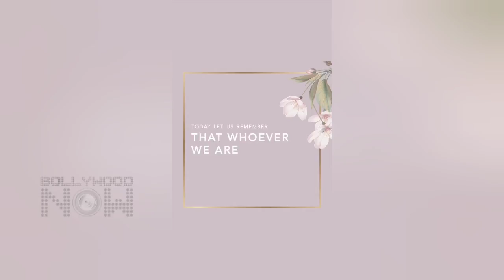Priyanka Chopra EMOTIONAL Poem For Madhu Chopra With Akshay, Janhvi, Shilpa | Mother's Day 2020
Mother's Day 2020: Watch Priyanka Chopra beautiful poem recitation for her mother Dr Madhu Chopra, Akshay Kumar, Janhvi Kapoor, Alia Bhatt, Sushmita Sen wishing their mom a very happy Mother's day.

Reporter & Editor: Abhishek Halder